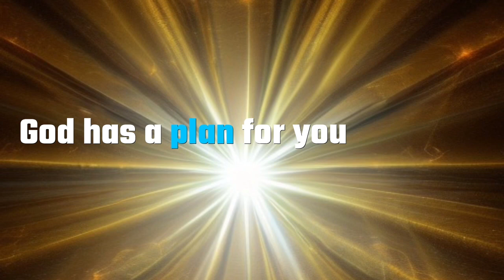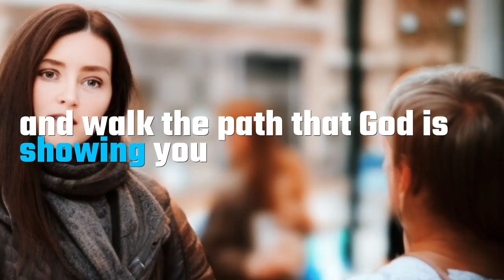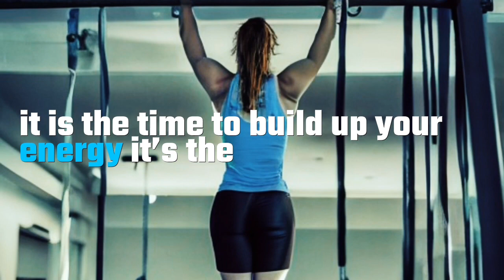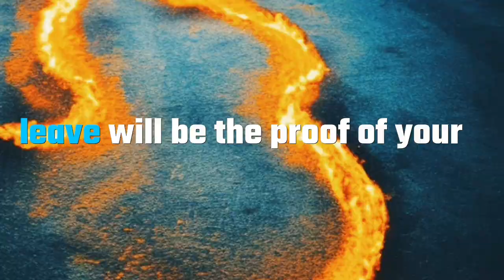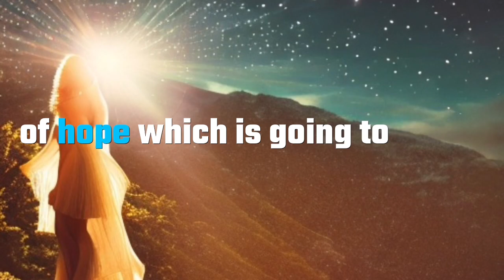GODS WAR HORSE. THE UNTOLD STORY OF GODS WAR HORSE. CHOSEN ONES BE READY ,The time has come……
In today’s video we are going to talk about THE GODS WARHORSE WALK ON THE PATH GOD IS SHOWING YOU . NEVER STOP IN LIFE GOD WILL  KEEP ON PUSHING YOU IN THE DIRECTION YOU ARE SUPPOSED TO WALK ON.GOD WILL SHOW YOU THE PATH YOU ARE SUPPOSED TO WALK ON
A STORY OF the GODS WAR HORSE
Motivational video